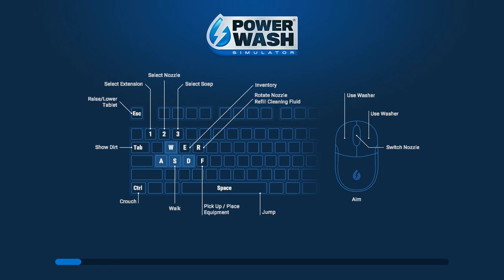PowerWash Simulator - Clean the Playground - 100% Clean - Gameplay Footage